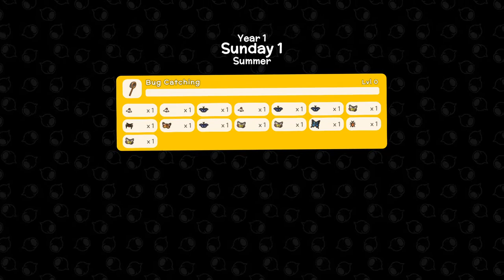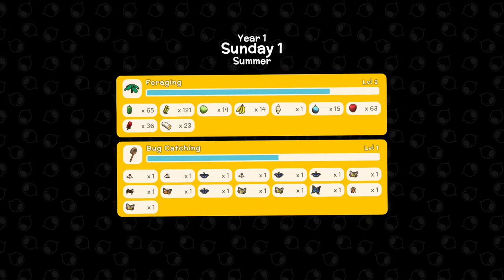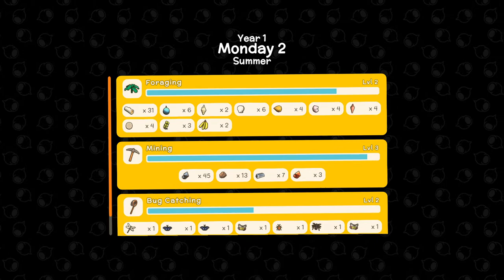Pelican Town in Dinkum? Let's Gooooo!︱Ep. 1︱LIVE🔴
Please check out our Discord channel where we talk games, food, pets, & more!